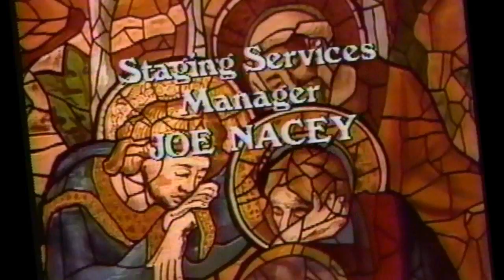NBC Christmas 1985 segment 3 of 3 (HD 720) (CLOSE CAPTIONED)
NBC Christmas Eve December 24, 1985 - Doc Severinsen, EdMcMahon, and Tommy Newsom. Hard to believe this was broadcast 25 years ago.